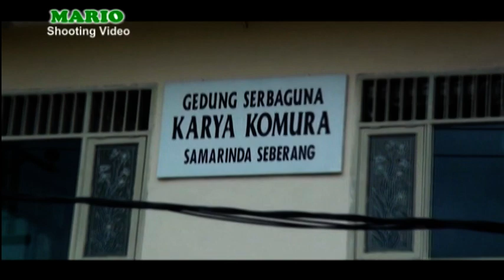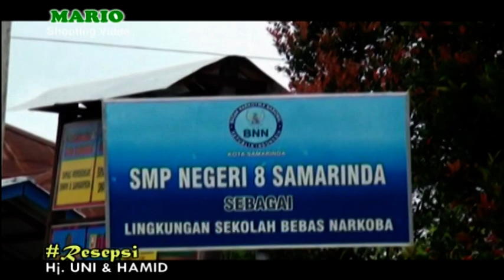4. Resepsi Pernikahan Hj. Uni dgn Briptu Abd. Hamid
Resepsi pernikahan Hj.  Uni n Briptu Abd.  Hamid